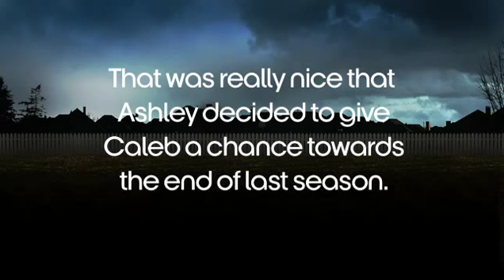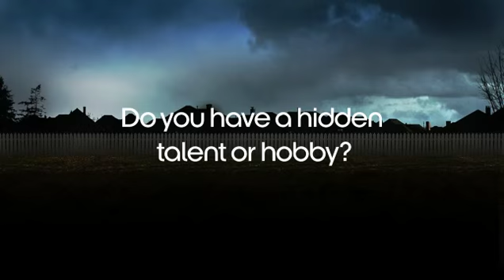Pretty Little Liars Ask Laura Leighton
Hanna's mom answers your questions!